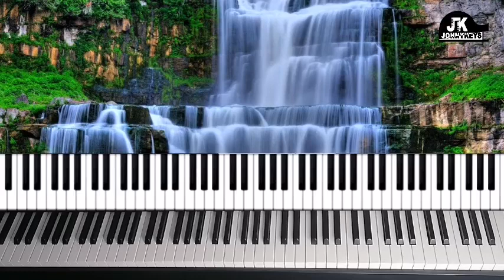Piano Tutorial "Altar" By Anthony Brown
In this video, I am going to show you guys how to play Altar by Anthony Brown on piano. Hope you enjoy it.

ENROLL IN MY ONLINE PIANO COURSE FOR PRIVATE LESSONS. THE FEE IS AFFORDABLE.

Other Free Lessons are Below